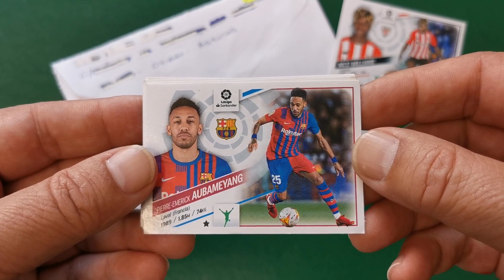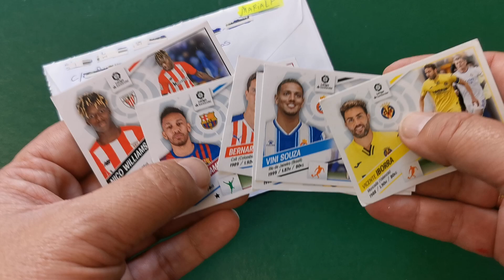MARIALF de CromosRepes manda cromos LALIGA SANTANDER 2022-23 ¡¡¡GRACIAS POR EL CAMBIO!!!